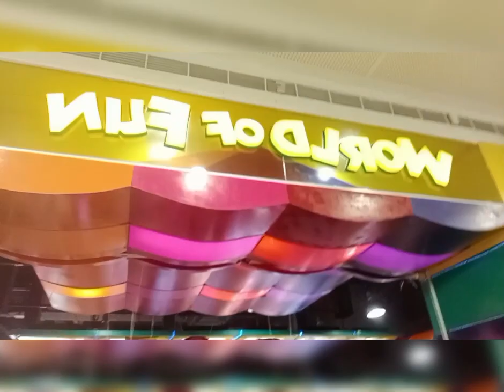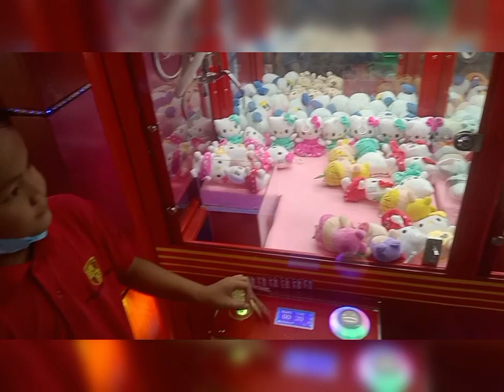laro laro muna mga anak ko❤️❤️❤️